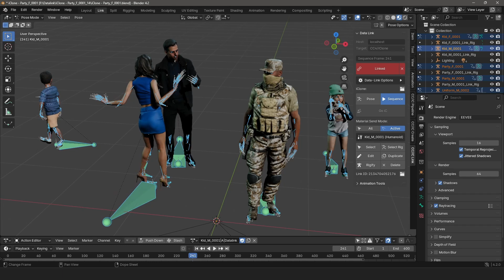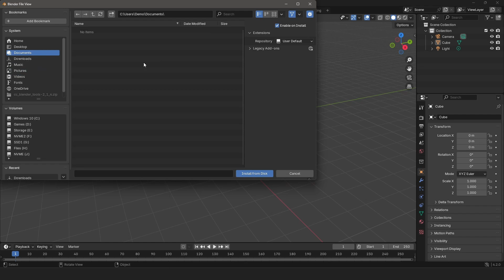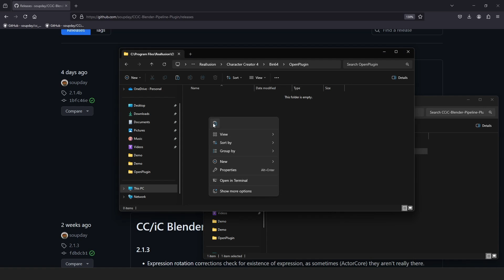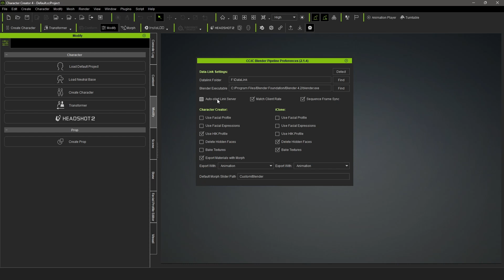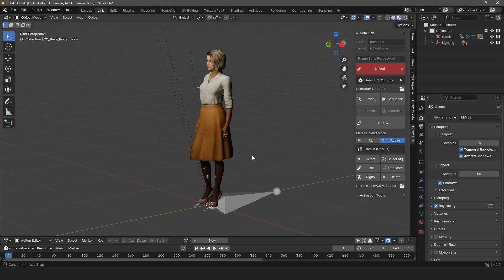Character Creator 4 / iClone 8 - Blender 4.2 - Pipeline Datalink Setup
CC4 / iC8 to Blender Pipeline Datalink Setup

0:00 - Intro
0:41 - Installing Blender Add-on
1:32 - Installing CC/iC Plug-in
3:00 - Configure Plug-in
4:01 - Testing